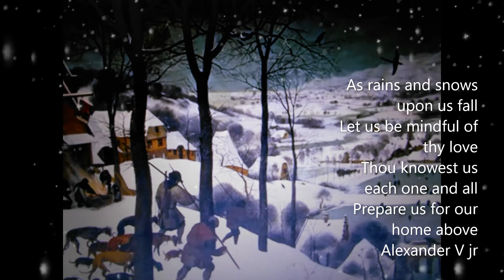all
by Alexander V jr    13/01/2022